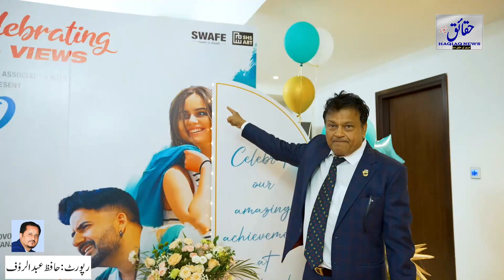AR Music Studios Orchestrates Triumph 'Asia And Africa’ Global Anthem Inaugural Ceremony”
Dubai Beauru Report
Hafiz Abdul Rauf

“Harmonious Notes Resound: AR Music Studios Orchestrates Triumph with ‘Asia and Africa’ Global Anthem Inaugural Ceremony”

In a splendid display of international togetherness orchestrated by the esteemed AR Music Studios record label, founded by Bollywood Director and producer Jaan Nissar Lone, the world united yesterday to celebrate the grand success of the inaugural ceremony for the global anthem “Asia and Africa.” Sung by the illustrious Bollywood singer Rani Hazarika and produced by AR Music Studios, with execution by Dr. Sergei Dvorianov and presentation by SWAFE, this event graced the presence of influential figures including Mr. Li, Chairman of China’s Business Council, and visionary entrepreneur Mr. Madhu Shekhar Bhandari from India. It radiated with the promise of fostering global harmony and peace.

Dignitaries and guests from diverse nations, spanning Ethiopia, Ghana,Pakistan Afghanistan,and beyond, converged under the banner of “Asia and Africa.” The mesmerizing event not only showcased the brilliance of the song “DILBARO – PORTRAIT OF LOVE,” which garnered over 2 million views in under a week, but also celebrated the collaborative effort behind the upcoming anthem “Asia and Africa.” This celebration exemplified the profound capacity of art to interlace cultures.

Mr Li from China

The ceremony exuded a shared enthusiasm for the anthem’s message of unity, as its melodies swept through the audience, evoking a sense of togetherness that transcended borders. With “Asia and Africa” now taking center stage, guided by luminaries like Mr. Li and Mr. Bhandari, its notes possess the potential to bind nations and ignite harmony.

This monumental occasion stands as an extraordinary fusion of music and diplomacy, ushering in a fresh era of cross-continental collaboration. With the resounding triumph of the inaugural ceremony, the anthem’s resonance will continue to traverse the globe, forging connections and collaborations that dissolve geographical divides. Endorsed by visionaries and embraced by nations, “Asia and Africa” symbolizes the unparalleled ability of music to nurture mutual understanding, concord, and a shared global vision.

Madhu Bhandari